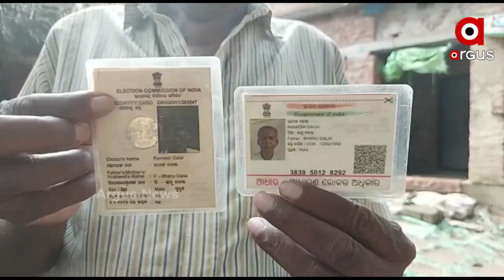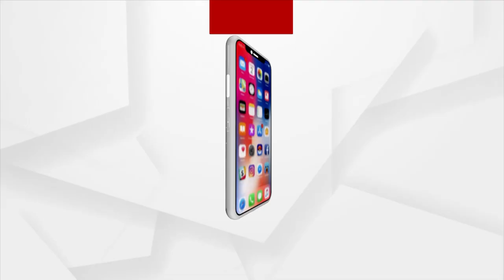ଦୁଇ ଅଭିଶପ୍ତ ପରିବାର ପାଇଁ ସ୍ବପ୍ନ ସରକାରୀ ସହାୟତା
ସରକାରୀ ଯୋଜନା ବାଟବଣା । ଦୁଇ ଅଭିଶପ୍ତ ପରିବାର ପାଇଁ ସ୍ବପ୍ନ ସରକାରୀ ସହାୟତା । ପ୍ରଶାସନିକ ଅଧିକାରୀଙ୍କୁ ଗୁହାରୀ ପରେ ପ୍ରତିଶ୍ରୁତି ମିଳୁଥିଲେ ବି ମିଳୁନି ସୁଫଳ । ବାଲେଶ୍ବରର ଦୁଇ ଅଭାଗା ପରିବାର ପାଖରେ ଅପହଞ୍ଚ ରାଜ୍ୟ ସରକାରଙ୍କ ଯୋଜନା ପେଡି ।